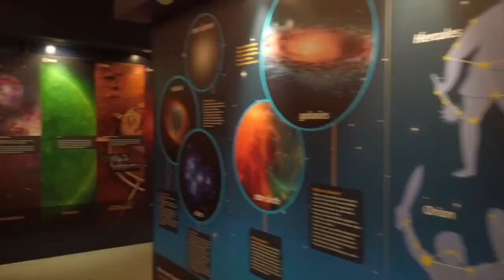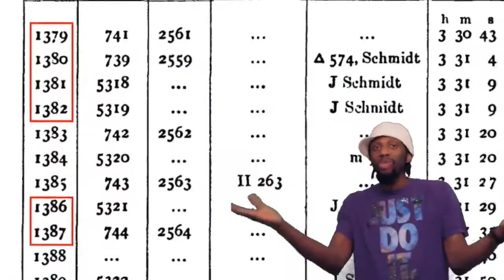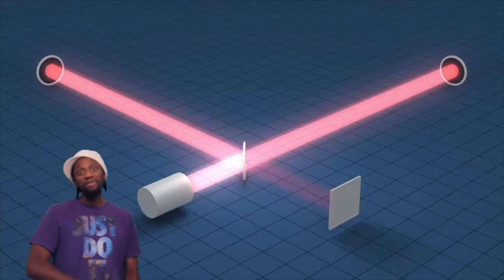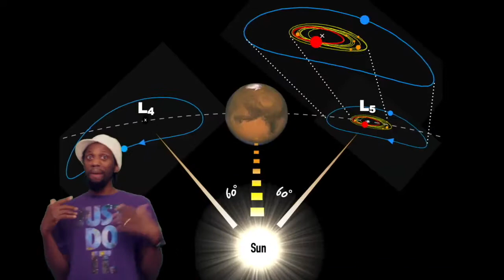AOP Epic Rap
Here at the Armagh Planetarium and Observatory we have decided to Bust some rhymes with the help of rapper 'Jon Chase' as he raps about all things AOP, Watch This Space!